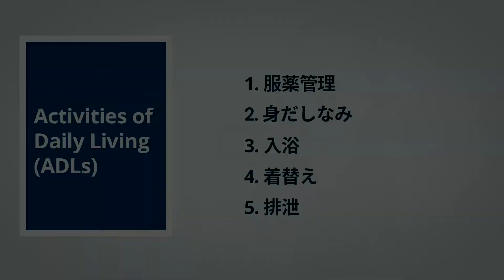Assisted Livingとは何か (Part 2)? A.I.アバターによる解説 (Japanese)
Assisted Livingとは何か? A.I.アバターによる解説. Assisted Livingとは、自立して生活 することができない大人のための住居 の一種です.

ZNest provides informational videos about senior housing and long-term senior care. Although many people use terms like nursing homes or retirement communities, we cover all types of communities including independent living (senior apartments), assisted living, memory care, skilled nursing, and hospices.